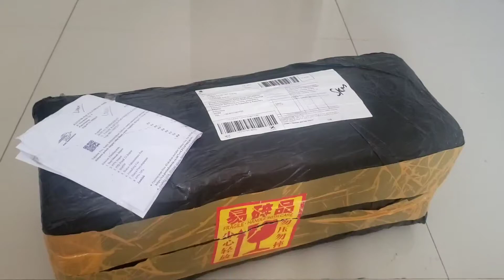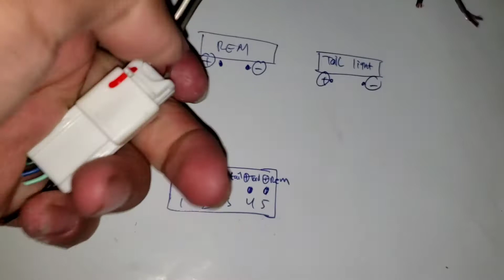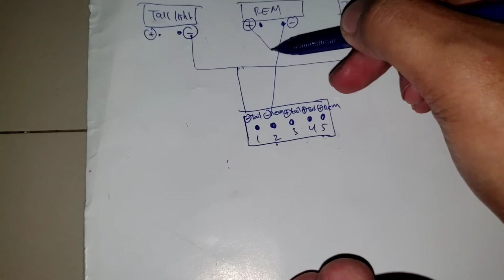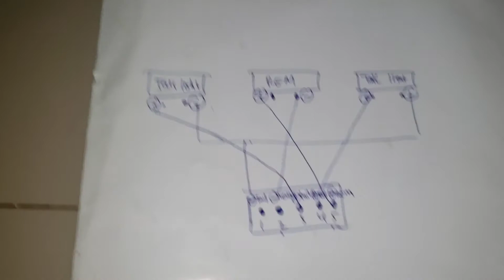VLOG ECLIPSE CROSS #55 | Pasang Tail Light/Lampu Belakang Mitsubishi Eclipse Cross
beli lampunya di sini Rp 664,610  39%OFF | Kamshing Lampu Rem Tambahan Belakang untuk Mitsubishi Eclipse Cross 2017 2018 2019 Assy Lampu Parkir Berhenti Lampu Rem Berhenti

beli kabel di Rp 585,305 | MITSUBISHI ECLIPSE CROSS SUB HARNESS,TAILGATE 8526A130